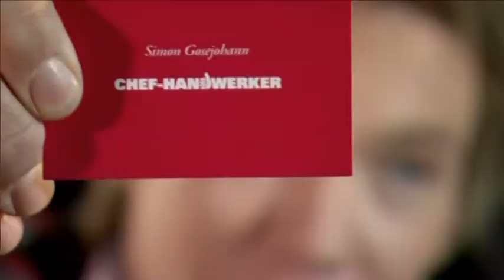Simon Gosejohann testet Berufe - Best off Staffel 1 (Jugendstil)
Simon Gosejohann testet für die Handwerkskammer Berufe, wir zeigen euch ein Best off aus der ersten Staffel.